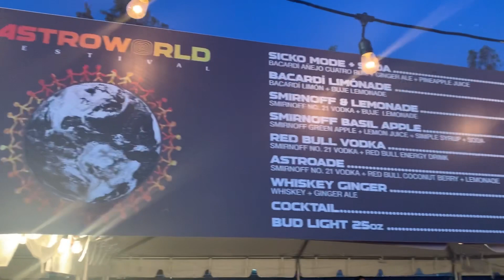Astroworld Festival 2019